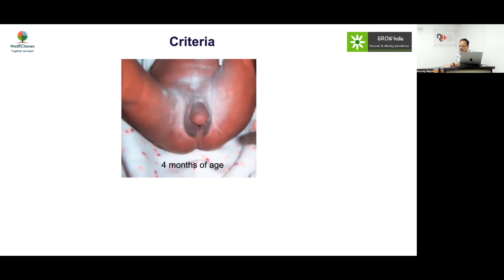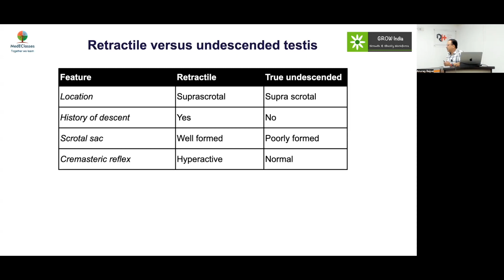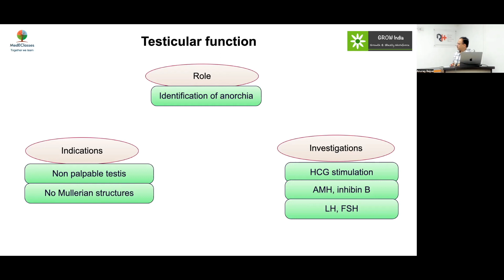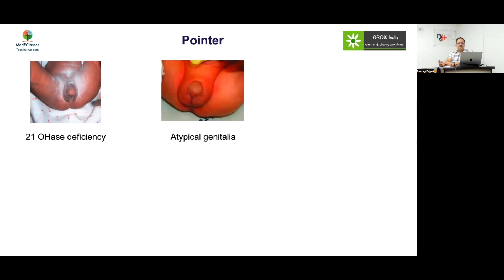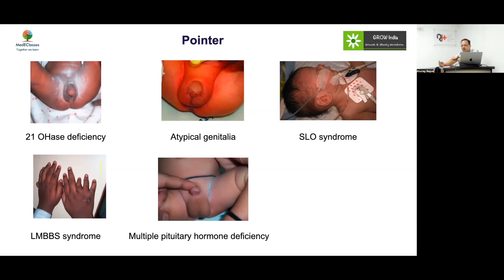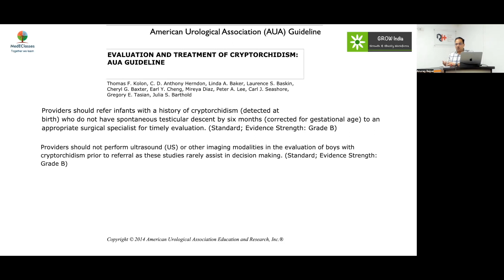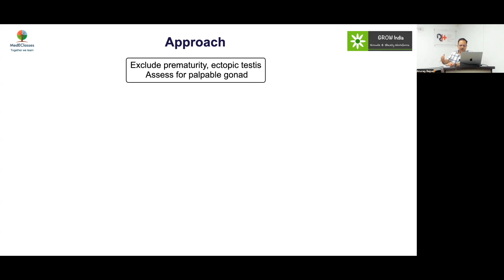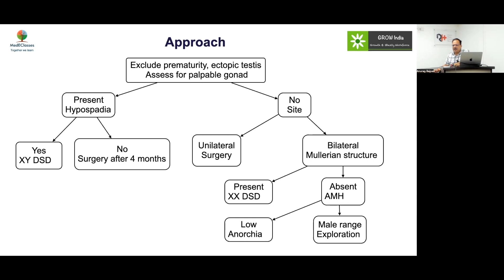MedEClasses Module Approach to Undescended Testis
Dr. Anurag Bajpai, MD, FRACP, SCE, Pediatric Endocrinologist, Regency Center for Diabetes, Endocrinology & Research, Kanpur, India. MedEClasses Online Fellowship in Pediatric Endocrinology. MedEClasses Endocrinology Mobile Application Pediatric Endocrinology at your fingertips.